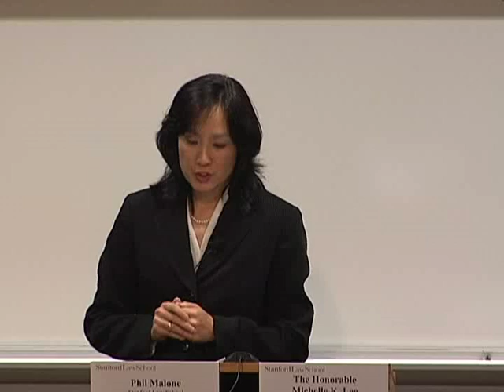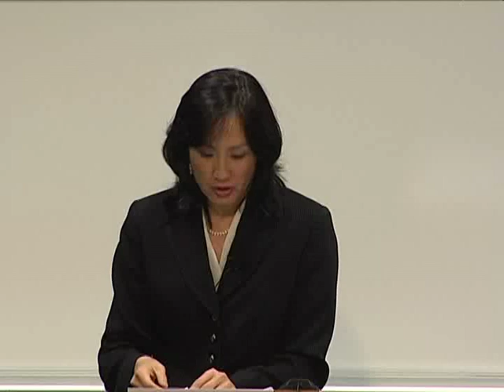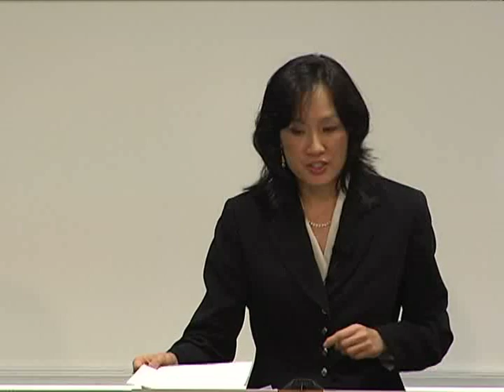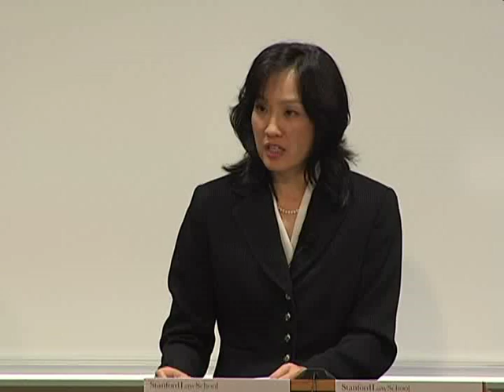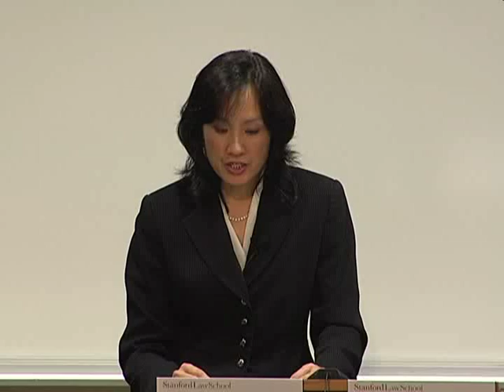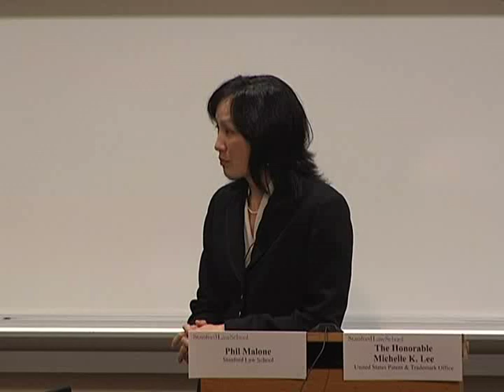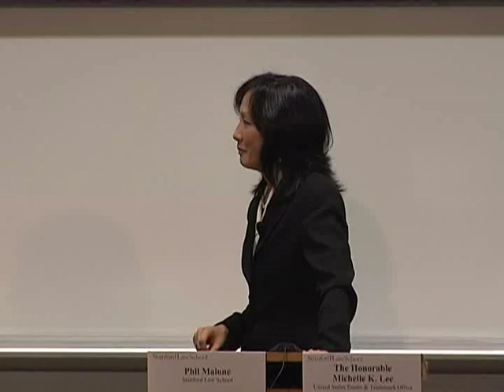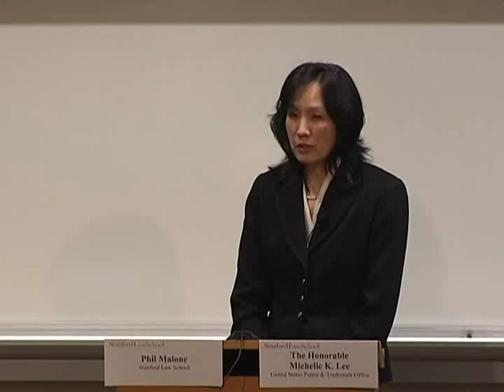Discussion | USPTO Deputy Director Michelle K. Lee on "Speaking Truth to Patents"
On June 26, 2014, Stanford Law School welcomed Deputy Under Secretary of Commerce for Intellectual Property and Deputy Director of the USPTO Michelle K. Lee to campus for the lunchtime discussion "Speaking Truth to Patents: The Case for a Better Patent System."

Lee spoke on patent reform progress including implementation of executive actions related to patents issued by President Obama over the last year.